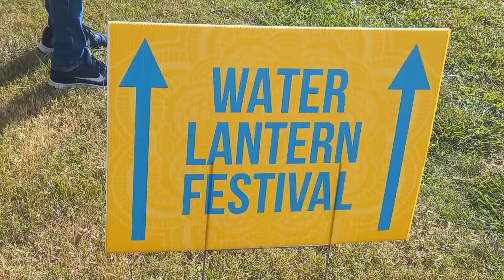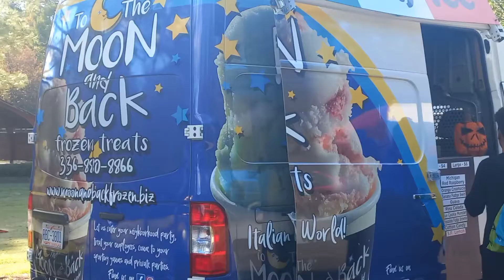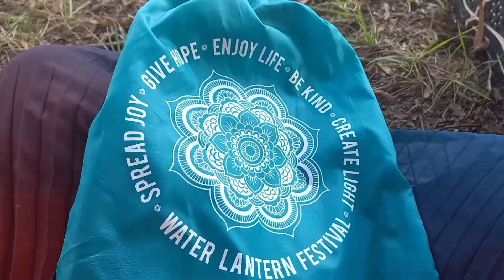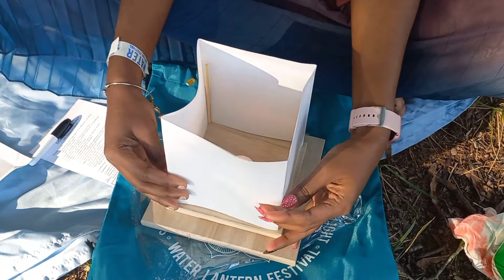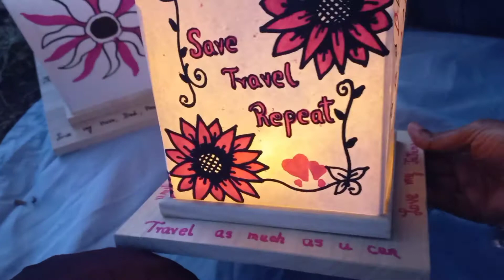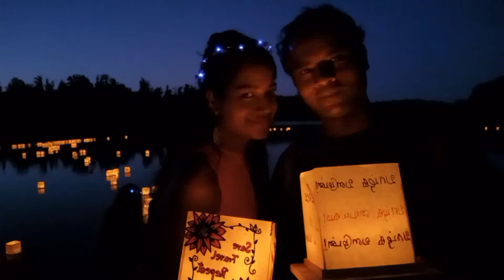கற்பனைக்கு எட்டாத அமெரிக்கத் திருவிழா | Water Lantern Festival | Disney Tangled Feel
Water Lantern Festival link -

Don't Miss This Festival Next Year !!